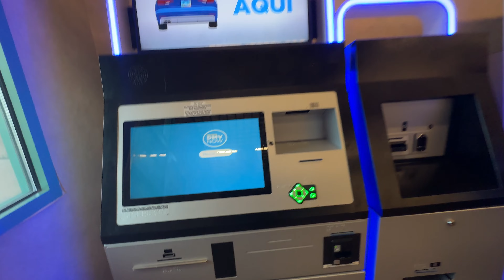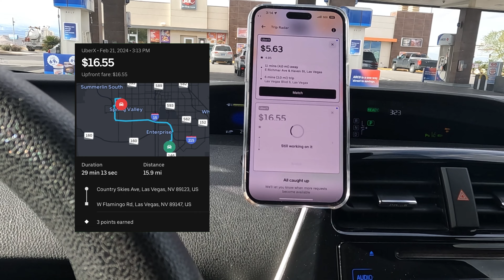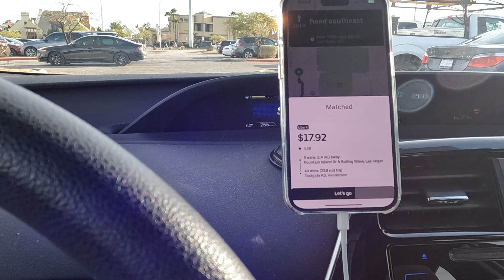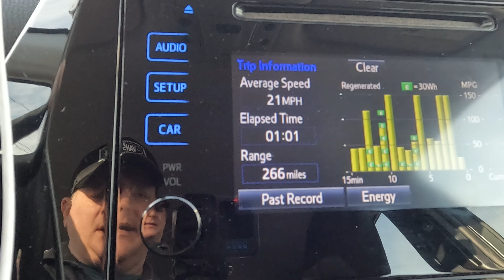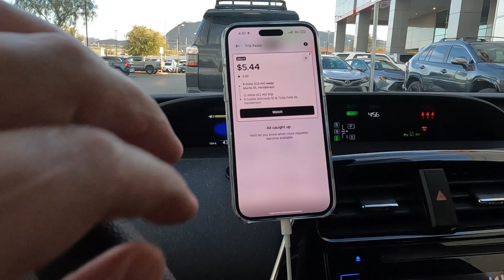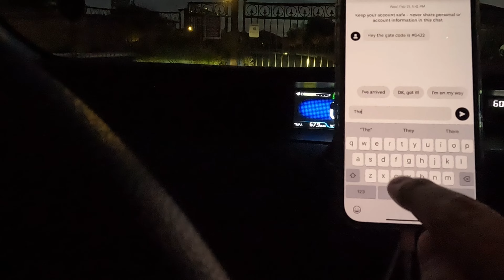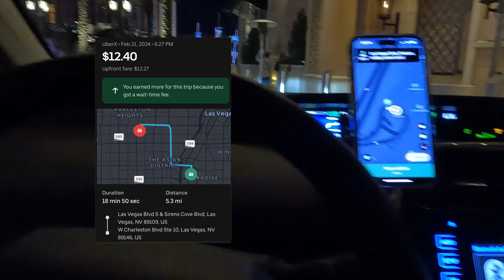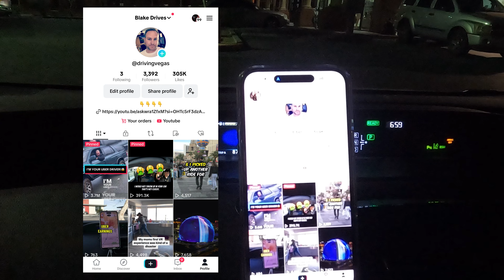Driving Uber in Las Vegas | How Much I Made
I just invited you to earn with Uber. Earn at least $2,160 for your first 220 passenger trips in 30 days.

Hey! Drive with Lyft in Las Vegas, and you get a bonus up to $170 if you give 210 rides in your first 30 days. Terms apply.

Transform your daily commute, workouts, & downtime into captivating adventures with Audible.

00:00 - Intro
00:55 - Trip 1
04:20 - Trip 2
07:35 - Trip 3
09:24 - Trip 4
10:57 - Trip 5
12:15 - Trip 6
14:41 - Trip 7
15:09 - Earnings

Understanding the earnings of Uber and Lyft drivers involves navigating a complex landscape shaped by various factors including working hours, geographic location, & the drivers’ ability to capitalize on peak times and promotions. Here's a detailed exploration based on available data & expert insights.

Uber and Lyft drivers’ income can fluctuate widely. A part-time driver working around 10 hours a week might expect to earn between $200 to $300, while full-time drivers could see earnings from $600 to $800 weekly. Exceptional cases, where drivers leverage all available bonuses & incentives, can see weekly earnings surpass $1,000.

Annually, the picture varies even more. The average full-time driver might earn just under $42,000, with the potential to earn $100,000 or more by optimizing driving strategies, taking full advantage of peak times, and effectively utilizing bonuses & promotions offered by the platforms.

Earnings per mile can range significantly based on the market, from as low as $0.54 to as high as $1.55. Per ride, drivers might earn a base rate as little as $2 for short trips, but strategic driving during peak hours and longer trips can substantially increase this figure. Promotions play a crucial role in boosting earnings per ride.

Uber pays its drivers weekly, with the option for daily cashouts for a small fee. The payment for a ride is calculated based on the time and distance, minus a booking fee and a commission taken by Uber, which typically ranges around 25%. Tips, while encouraged, are not consistent and largely depend on the discretion of the passengers.

As independent contractors, Uber & Lyft drivers are responsible for their own expenses, including fuel, vehicle maintenance, insurance, & other operational costs. These expenses can take a significant toll on the gross earnings, making net income considerably lower. Drivers must also consider the wear & tear on their vehicles, which can lead to additional costs over time.

Successful drivers often share strategies for maximizing earnings, such as driving during surge pricing times, strategically accepting rides, and taking advantage of promotions and incentives. Understanding local market dynamics and passenger demand patterns can also help drivers increase their earnings.

Expenses are a critical factor in determining a driver's net earnings. Fuel is typically the largest expense, followed by maintenance and insurance. Efficient vehicle choice can mitigate these costs to some extent. Drivers often use apps and tools to track expenses and optimize their earnings after accounting for operational costs.

The gig economy surrounding Uber and Lyft continues to evolve, with changes in commission structures, fare adjustments, and new incentive programs. Drivers need to stay informed about these changes to adapt their strategies and maintain or increase their earnings.

The income of Uber & Lyft drivers is subject to a wide range of influences, including individual effort, market conditions, & the ability to effectively manage expenses. While there are opportunities to earn a substantial income, it requires strategic planning, understanding of the local market, & efficient management of operating costs. Drivers who approach this opportunity with a business mindset, taking advantage of the tools & information available, can navigate the challenges and capitalize on the potential for earning in the rideshare economy.of the world!

Equipment I Use:
30-day trial from Audible!
GoPro HERO11 Black
Vantrue E3 Dash Cam
Insta360 GO
Apple iPhone 14 Pro Max
Apple 2020 MacBook Air Laptop
GoPro Suction Cup Mount
Vanmass Car Phone Mount

🎧 100% royalty, Free Music for videos with free downloads by David Cutter